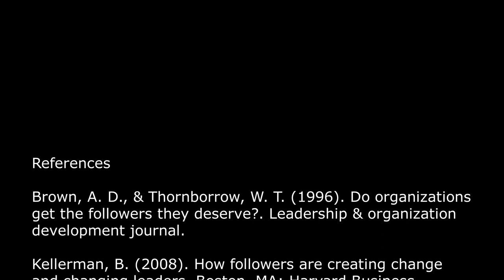Post 15 - Followership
Followership.  A weird word. But with all the attention on leadership - toxic leadership / mediocre leadership / dysfunctional leadership / absent leadership - are we missing the point?  Together - let's think about alternative pathways to achievement, success and the public good.